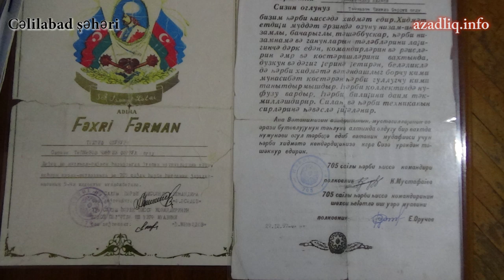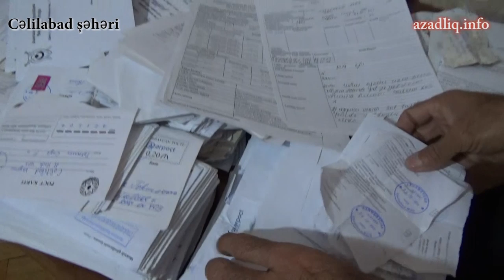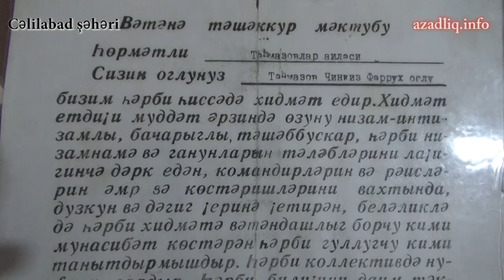Vətəndaş İlham Əliyevin islahatlarını ifşa edir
Cəlilabad şəhər sakini Təhməzov Çingiz 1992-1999-cu illərdə həqiqi hərbi xidmətdə olub. Döyüşlərdə iştirak edib. Sağlamlığını itirib. Lakin bu günə kimi əlilliyini ala bilmir. Dəfələrlə sosial yardım üçün  müraciət etsə də rədd cavabı alıb. Yaşadığı ərazidə yol bərbad vəziyyətdə, qaz yoxdur. Mətbuatda bu problemlərini işıqlandırdığına görə Cəlilabad Rayon İcra Hakimiyyətinin başçısı Namiq Zeynalov tərəfindən təhdid edilib.